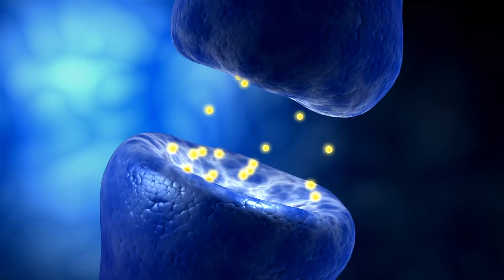Psychogenic Nonepileptic Seizures Diagnosis and Treatment - SLUCare Neurology & Psychology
Psychogenic Nonepileptic Seizures (PNES), also referred to as functional seizures, are seen in about a third of cases for those seen for medically refractory epilepsy.  They have the appearance of a normal seizure except that they are not caused by abnormal brain electrical discharges.  Instead these seizures are caused many times by psychological distress.  SLUCare Neuropsychologist Dr. Evan Schulze talks about the use of cognitive behavioral informed psychotherapy for the treatment of psychogenic nonepileptic seizures.

ALSO WATCH:
Medically Refractory Epilepsy Diagnosis & Treatment

Dr. Evan Schulze provides neuropsychological assessment of adult patients and cognitive behavioral-informed therapy for adults with non-epileptic seizures. He specializes in patients who’ve experienced cognitive and behavioral changes due to neurological diseases or psychiatric disorders; cognitive change due to epilepsy; diagnosis and treatment of individuals with non-epileptic seizures.